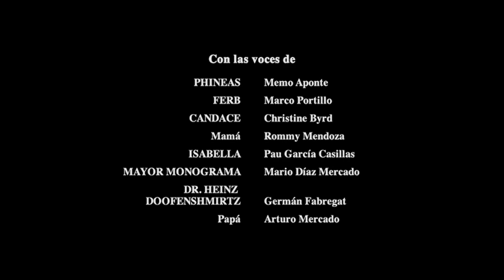Cierre DVD Phineas y Ferb: Verano Extraordinario 2012 (Argentina)